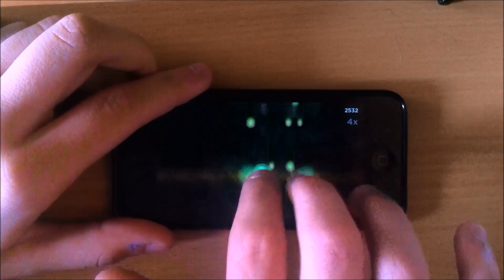Magic Piano - Best Song Ever by One Direction - Perfect Score Tutorial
Information:

Played on 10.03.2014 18:03 GMT+0100
Device: iPod Touch 5G 32 GB
Camera: iPhone 4 16 GB